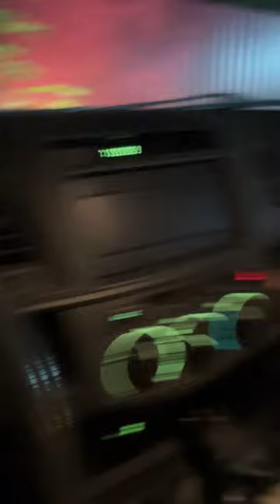Куда я пропадала? / Where did I go?